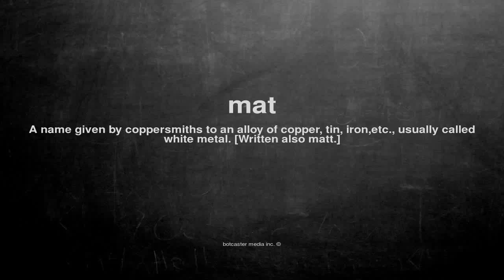What does mat mean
What does mat mean in English?